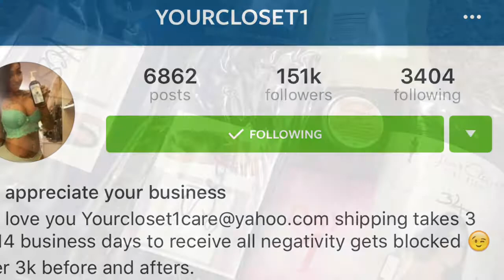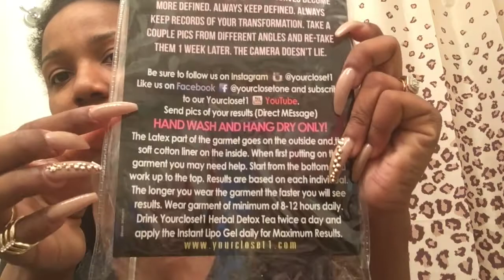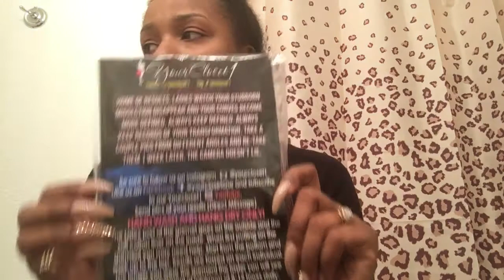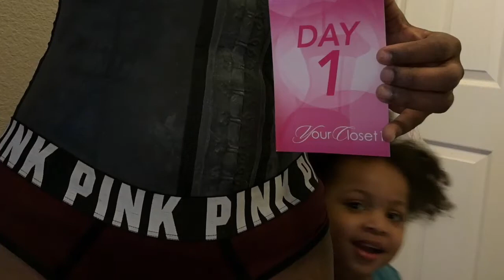Let's WAIST TRAIN w/ YourCloset 1 ; Product Reviews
I purchased EVERYTHING WITH MY OWN MONEY !